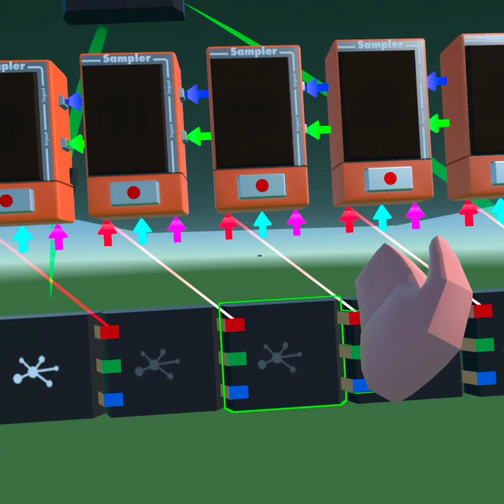🍒 Любая подпись хочет, чтобы ее считали автографом.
Let's play Oculus Quest 2,
Nika plays RecRoom
game: RecRoom